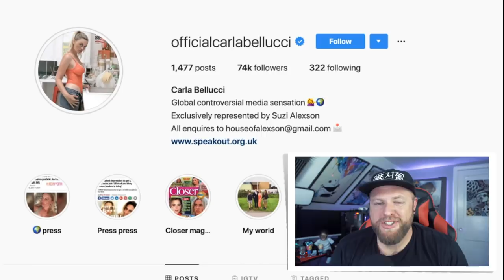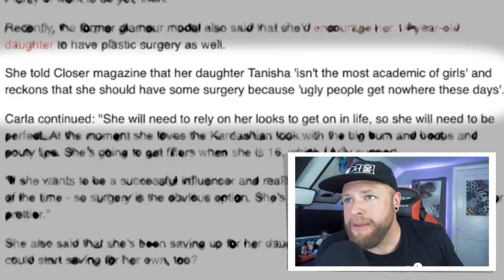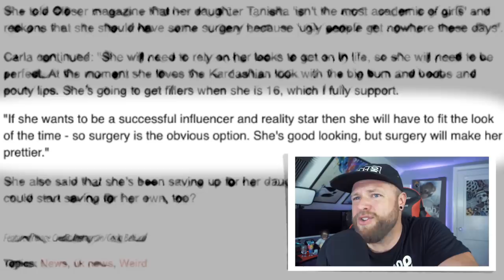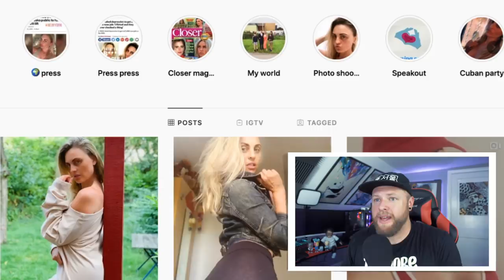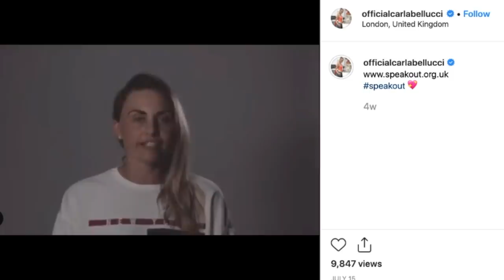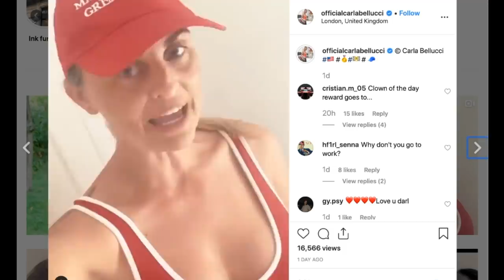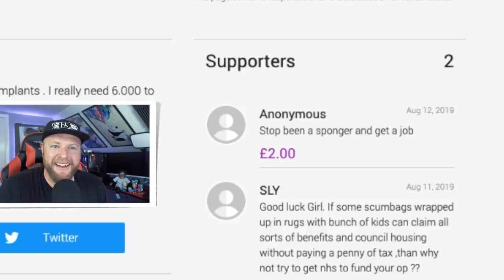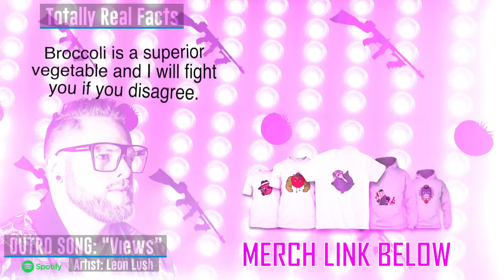Britain's Most Hated Instagram "Influencer" Mom Is Getting Worse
These legacy Instagram models be wildin' man